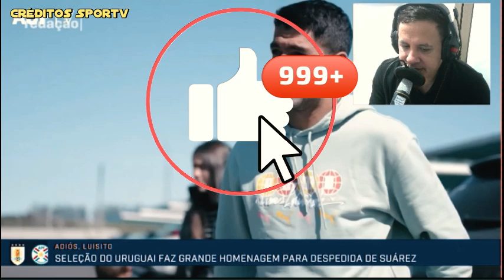DESPEDIDA DE SOAREZ o gênio companheiro de Messi e Neymar dos tempo de Barcelona.